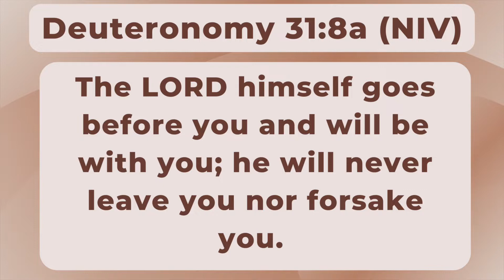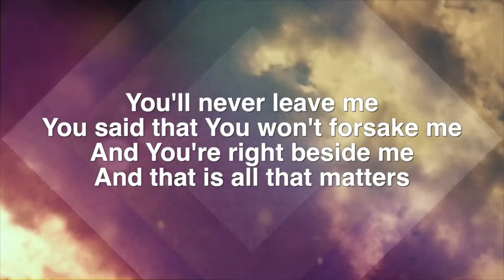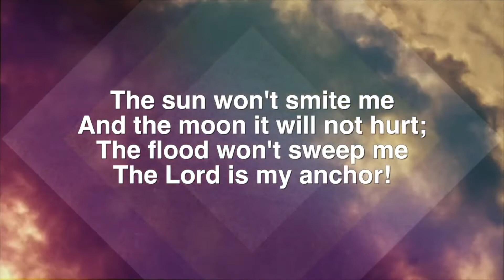Daily Encouragement with Pastor & Pastor Mrs Okunnu | October 1, 2022